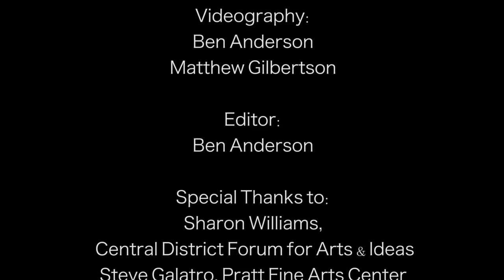Master of Fine Arts - Arts Leadership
Hear from Kevin Maifeld, Founding Director & Professor, MFA in Arts Leadership, and other members of the MFA staff.